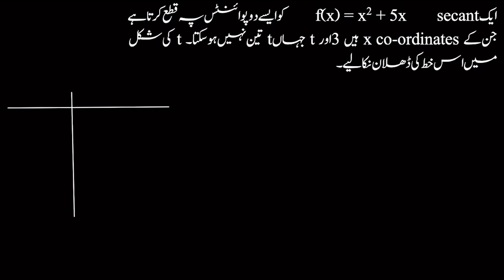Secant line with arbitrary point with simplification | Plane Analytic Geometry | Post Sec Math